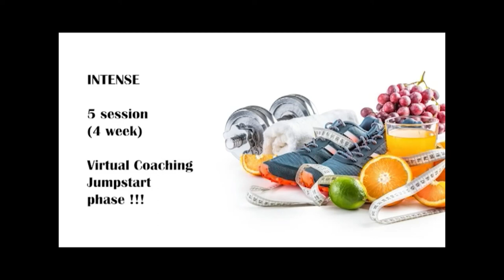Controlling High Blood Pressure by Making Healthier Food Choices | Blood Thinners & Strokes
bloodpressure highbloodpressure bloodthinners For more information about Montgomery Heart and Wellness go to our

Fresh, Natural and Live: Raw Uncut Conversations with Health
Professionals Fresh, Natural and Live is a weekly show that will air via live
streaming on the Montgomery Heart and Wellness YouTube channel show
beyond the script. The show format will consist of a general discussion of a
topic of the week, as well as a question-and-answer section designed to
address questions submitted by the viewers. This group is uniquely
qualified to discuss health issues and offer insights into how individuals can
achieve natural health while reducing their dependency on prescription
drugs, medical procedures, or surgeries.

Your questions will be submitted to the panel for discussion.

Show Format:
Time: Monday Evening at 7 pm CST
Show Date: June 21, 2021
Show Title: Autopsy of a COVID-Vaccinated Patient
Show Details:  Dr. Montgomery will provide a case presentation of a published postmortem of a vaccinated COVID 19 patient.  He will lead the panel in a discussion of the clinical facts of the case and provide his professional insights to alternative approaches to management.
Moderator: Baxter Montgomery, MD, FACC
Co-Panelists: Celeste Palmer, MD; Pam Atkins, MD; Esosa Edosomwan, MS, CNS, LDN; Floyd Atkins, DPM